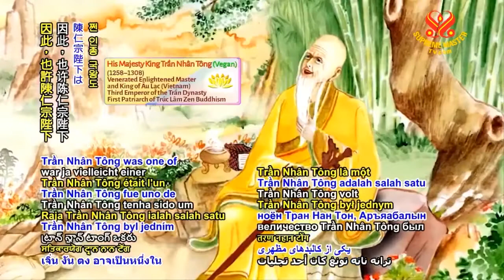Tiếng ÂuLạc, CHỈ CẦU ĐƯỢC GIẢITHOÁT BẰNGTẤT CẢ SỰTHÀNHTÂMTHÌ MINH SƯ MỚI GIÚP ĐƯỢC, SƯ PHỤTHANH HẢI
Tiếng ÂuLạc,  CHỈ CẦU ĐƯỢC GIẢI THOÁT BẰNG TẤT CẢ SỰ THÀNH TÂM THÌ MINH SƯ MỚI GIÚP ĐƯỢC - THANH HẢI VÔ THƯỢNG SƯ